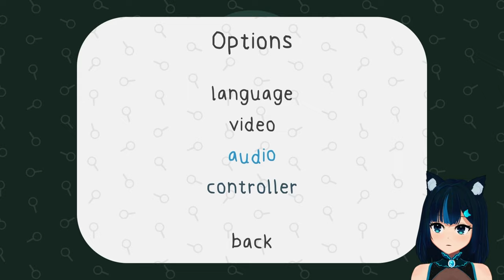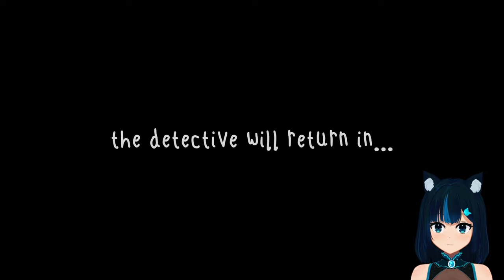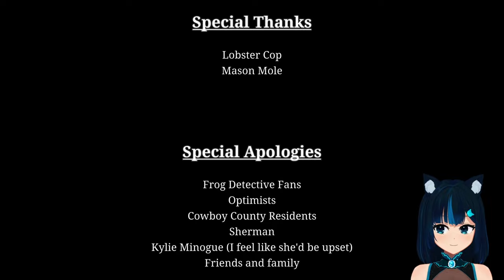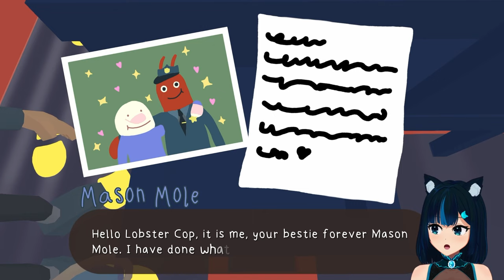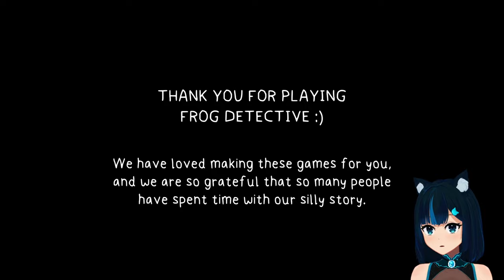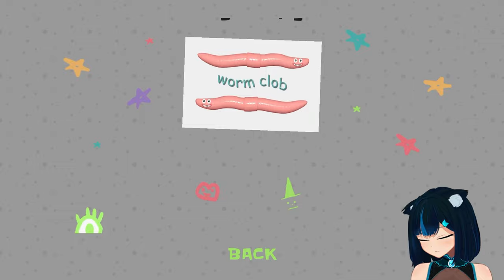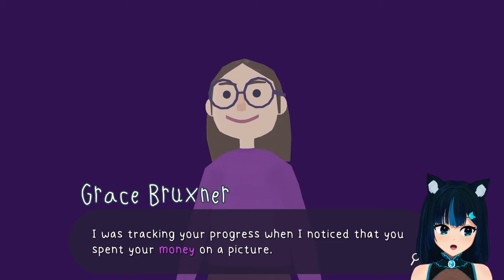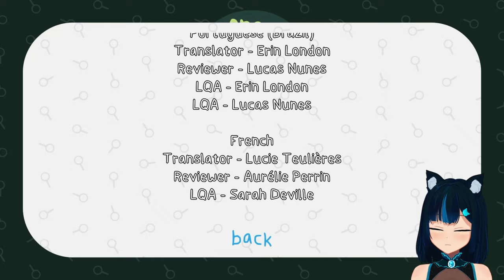[XB1] Have no fear, I'm on the case! - Frog Detective: The Entire Mystery - Full Playthrough